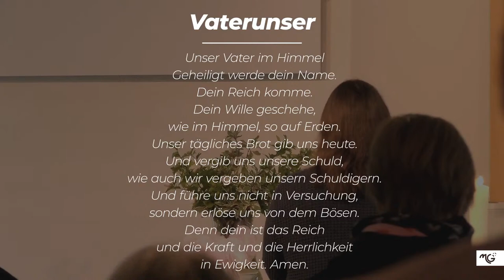29.08.2021 "Worte finden statt totschweigen" mit Robert Schaper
Martin-Luther-Gemeinde Wolfenbüttel

 Philosophenweg 1-3

38300 Wolfenbüttel